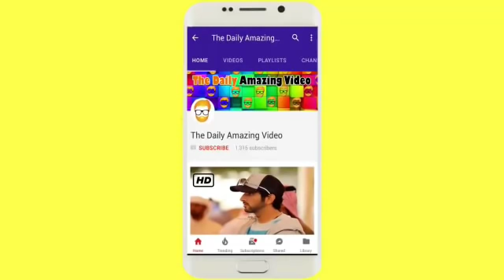Sheikh Hamdan Crown Prince Of Dubai